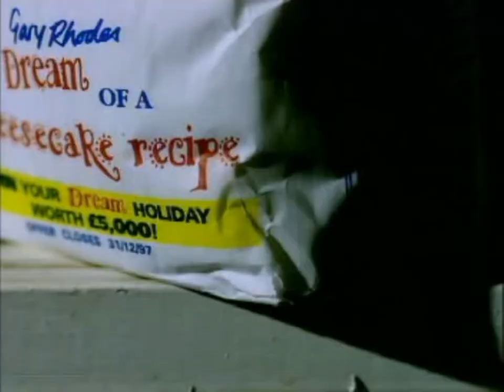Massive Attack - Risingson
Music video for Risingson by Massive Attack, from album "Mezzanine" (1998).
Lyrics:
I seen you go down to a cold mirror
It was never clearer in my error
So you lick a shine upon your forehead or
Check it by the signs in the corridor
You light my ways through the club maze
We would struggle through the dub daze

I sink myself in hair upon my lover
It's how you go down to the men's room sink
Sad we talk if how madmen think
I don't know her from another miss
I don't know you from another
See me run now you're gone...dream on

Why you want to take me to this party and breathe
I'm dying to leave
Every time we grind you know we sever lines
Where have all those flowers gone
Long time passing
Why you keep me testing, keep me tasking
You keep on asking

Toy-like people make me boy-like
They're invisible, when the trip it flips
They get physical, way below my lips
And everything you got hoi-poloi like
Now you're lost and you're lethal
And now's about atomic you gotta leave all
These good people...dream on

Nicer than the bird up in the tree top
Cheaper than the chip inside my lap top
All the variations you could do with me
Nicer than the girl up in your mind you're free

Automatic crystal remote control,
We come to move your soul

You kinda fade into the background
Like a better smoke'll bring you back round
Like a man slide inside you my dear
Your cheap beer's filled with crocodile tears
See 'em run now you're gone...dream on

I found to do something

Dream on
Dream on
Dream on